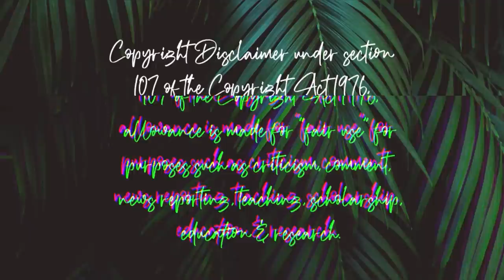JORDAN CHEYENNE MANIPULATION EXPOSED IN DELETED VLOG: COACHING SON FOR “SAD” THUMBNAIL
Jordan Cheyenne coaches her son on how sad she needs him to look for an attention seeking thumbnail…. this is gross and lifts the veil of kids in YouTube thumbnails in a MAJOR WAY.